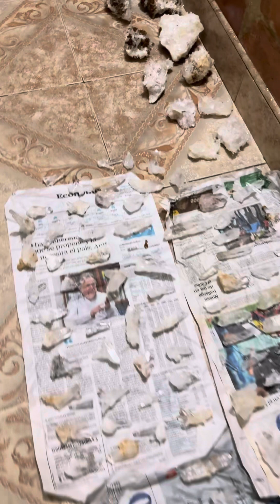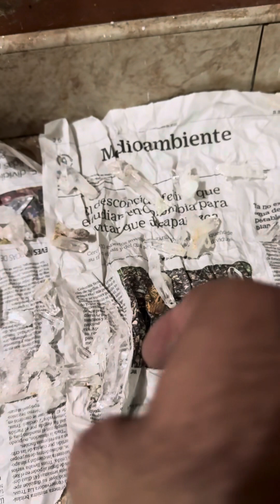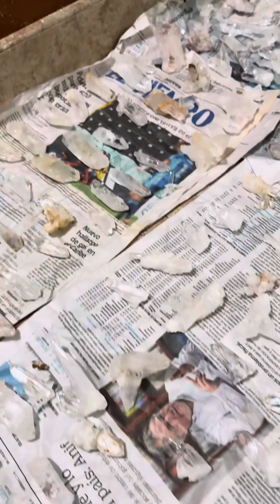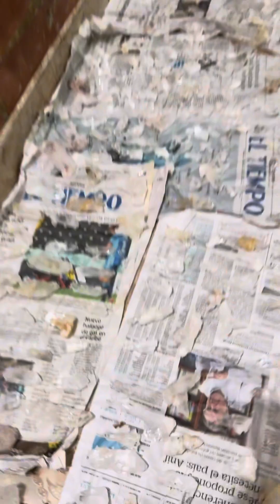Cómo les parecen los precios de estos cuarzos muchachos🤔